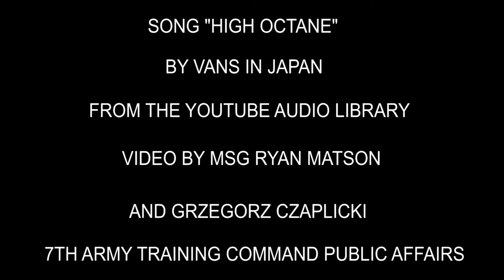Dynamic Front 21 final Torun in Poland.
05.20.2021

A highlight video of field artillery crews from Poland, the United States, the Ukraine and Denmark working and firing together during the Dynamic Front 21 exercise in Torun, Poland.

Film Credits: Video by Grzegorz Czaplicki and Master Sgt. Ryan Matson
7th Army Training Command

Poland
82nd Field Artillery Regiment
1st Battalion
Torun
7th Army Training Command
Dynamic Front
DynamicFront